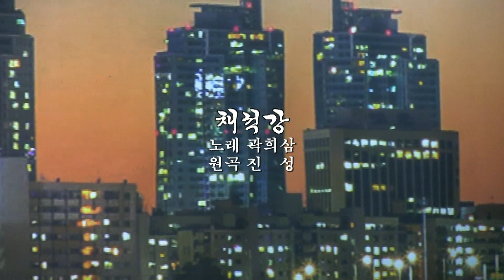가수곽희삼-불갑산상사화,채석강 (청량리맘모스트롯가요팡팡 공연 '23.04.27)